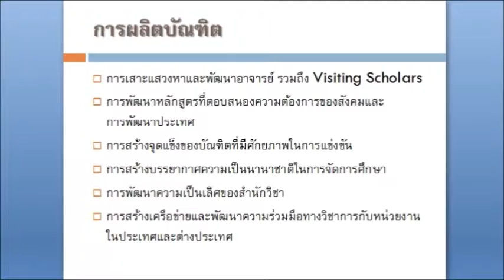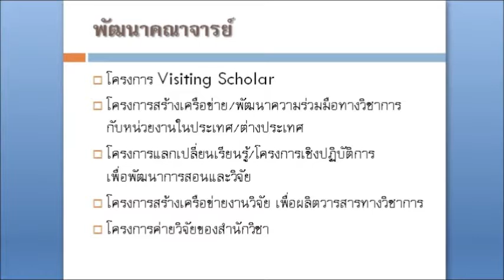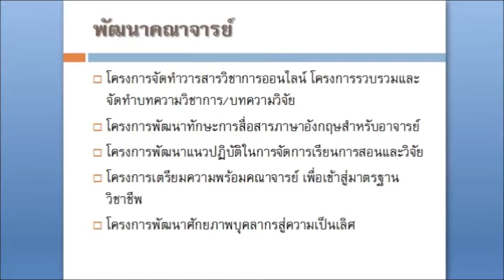มหาวิทยาลัยแม่ฟ้าหลวงกับการบริหารจัดการศึกษาที่เป็นเลิศ -รศ.ดร.ชยาพร วัฒนศิริ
มหาวิทยาลัยแม่ฟ้าหลวงกับการบริหารจัดการศึกษาที่เป็นเลิศ
รองศาสตราจารย์ ดร.ชยาพร วัฒนศิริ
รองอธิการบดีมหาวิทยาลัยแม่ฟ้าหลวง
ณ มหาวิทยาลัยแม่ฟ้าหลวง  เชียงราย
หลักสูตรพัฒนานักบริหารระดับสูง กระทรวงศึกษาธิการ
(นบส.ศธ.) รุ่นที่ 6
สถาบันพัฒนาครู คณาจารย์ และบุคลากรทางการศึกษา
ช่วงที่ 2 สัปดาห์ที่ 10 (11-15 กรกฎาคม 2559)
วันที่ 11 กรกฎาคม 2559 ภาคบ่าย